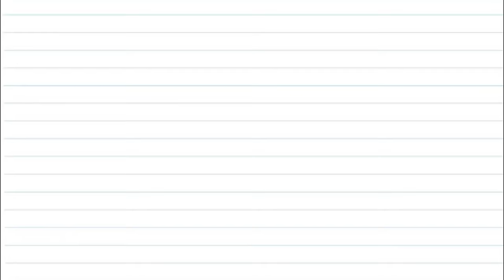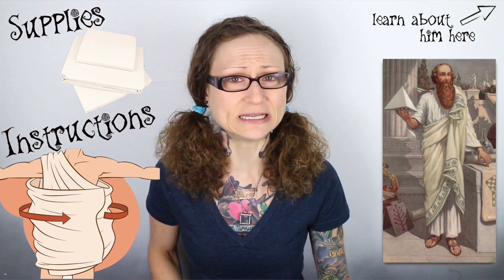11 Sarcastic Vegan Halloween Costume Ideas | Last Minute DIY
Need a Halloween costume that’s quick, easy and cheap, but still clever and, most of all, vegan?  Check out my top 11 ideas for last-minute vegan Halloween costumes that range from political statements to the simply ridiculous, all with a heaping does of sarcastic delivery.  Let me know what you think and if you use one, tag me on social media! (links below).

e.l.f. eyeliner pencil
Dracula teeth (I got mine at Walgreens)

💬✏️ Translate this video to help SPREAD THE MESSAGE (contribute captions, title, and description)

450 Hwy 1 West
158
Iowa City, IA, 52246
United States